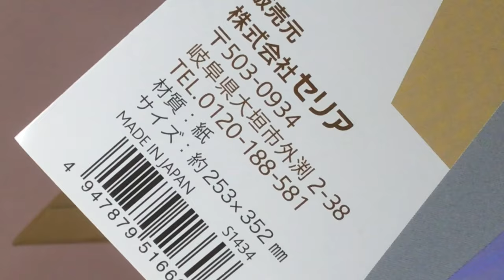Origami 传统基础折纸－小鱼 （内附头盔折纸教学） 简单·详细 by手工制作 中文声音教学 教程 入门级 初级 学生党 手残党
今天我又给大家带来了一款基础折纸，我来教大家怎么折小鱼。其实所谓基础折纸，也就是传统折纸。这类折纸但凡学过折纸的人基本上都会折，算是入门纸的折纸，步骤也都会比较简单。所以我觉得如果你想学折纸的话，基础折纸是你的必修课哦。
各位是喜欢看传统基础折纸的教学，还是喜欢看实用折纸的教学呢？或者是你还有什么其他更好的提案？都请你在底下的留言栏告诉我哦。我会根据你们的意见来决定我今后影片的内容。
还有，5月20号（周三）就是手工制作开播2周年纪念日了。这2周年真的是受了大家许多的帮助，今后也会拍更好的影片来回馈大家的。
下周三我准备了一支特缉影片，内容我先卖个关子，大家就敬请期待喽！

谢谢观赏！